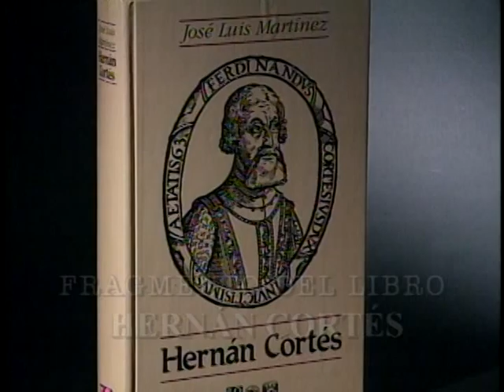Hernan Cortes en palabras de Jose Luis Martinez